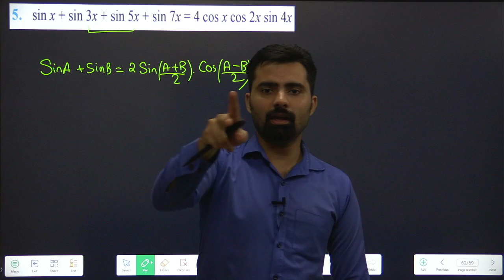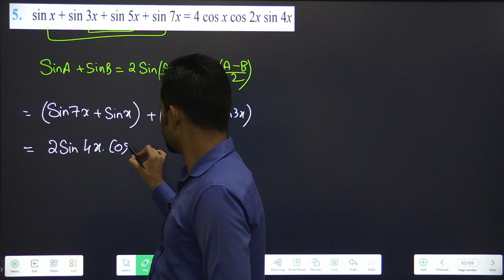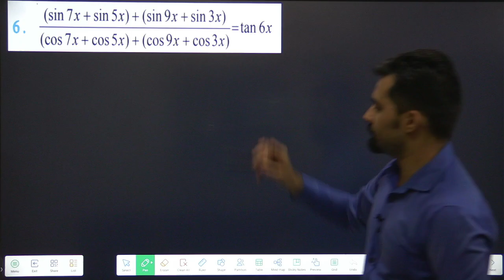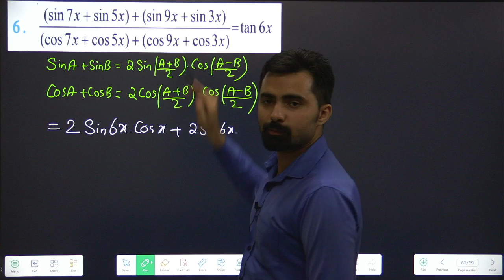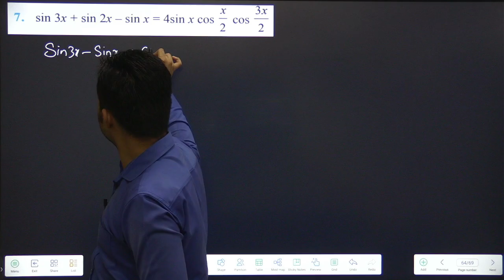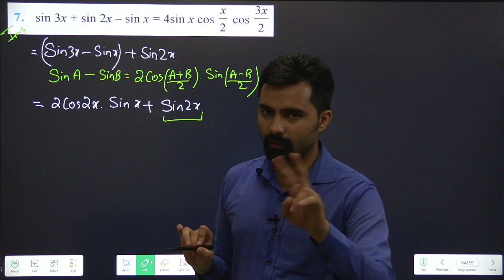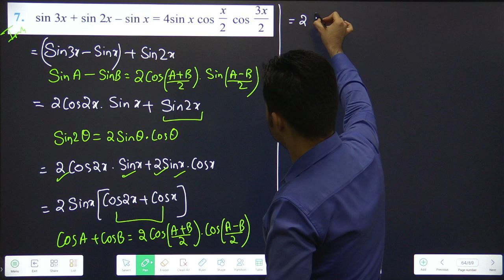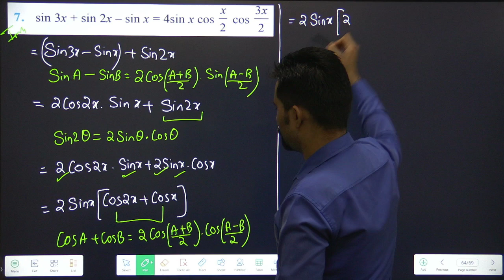Class 11 Trigonometry Miscellaneous Q5, 6, 7 | Maths | Part-15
Continuing Miscellaneous
In this Video We will do Q5, 6, 7 of Miscellaneous Exercise of Ch-3 Trigonometry